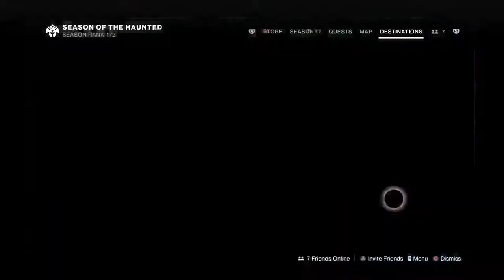Daily Gaming Journal. It's Tuesday. Thoughts on gear.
Just me sharing what I play and the occasional thought on games, gaming, strategy and tactics.